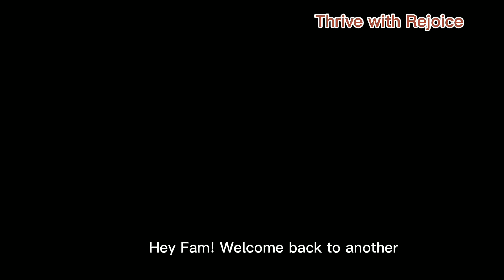😍Romantic Bride marries her match! | Not Deeper Life Bible Church Wedding | Thrive with Rejoice